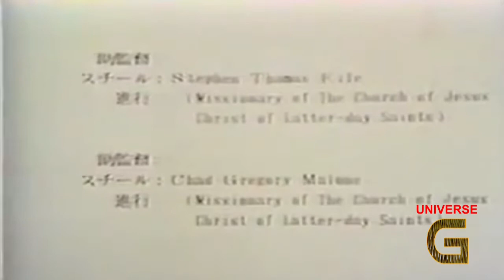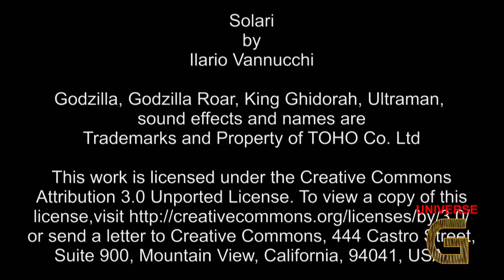Universe-G Godzilla Power Movies- Student Film- Godzilla VS Mito Komon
Godzilla vs Mito Komon

A GODZILLA FANS UNIVERSE G Short Film RE-MIX

The short film used in this adaptation is not
property of Universe G and was originally
an old student film translated and subbed
By Neil Nadelman.

This short film was produced, written,
directed by and starring Shinya Takeshita.

Camera and Lighting by Kenji Yokoyama

Via Mark Jaramillo, "I saw this at the very first G-Fest (then called G-Con) back in 1995. I love how he recreates the Toho logo in the very beginning of the film."

The Student film by Shinya Takeshita, where he plays every part, and very well at that, was filmed on 8mm in 1991.

Mito Komon is a popular long running TV series in Japan about the fictional adventures of Tokugawa Mitsukuni, a retired lord of the Mito domain and former Vice-Shogun in the late 17th Century. In the show, Mitsukuni would travel around Japan incognito as a retired merchant with a few retainers. He would go about ferreting out corrupt officials, gangsters, and power-abusing leaders. At the end of any given episode he would reveal his true identity with an inro (traditional small carrying case) that had the Tokugawa crest on it. The bad guys would immediately grovel before the second most powerful man in all of Japan while Mitsukuni passed judgement on them.

Sound effects added and music remixing
By
Damian Bravo

Japanese Guitar

Never Grow Older My Little Boy
By
Hoaihung

Black Vortex and Discovery Hit
By

Solari
by
Ilario Vannucchi

Godzilla, Godzilla roar, King Ghidorah, Ultraman, Ultraman sounds and effects
Property of TOHO Ltd. Co.

To view a copy of this license, or send a letter to Creative Commons, 444 Castro Street, Suite 900, Mountain View, California, 94041, USA.

This short film is being used for entertainment and parody purposes, no intentional copyright infringement is inferred and all media used in this version are intellectual property of their respective owners in any form depicted in this video remix.